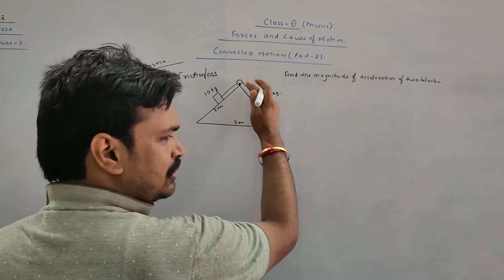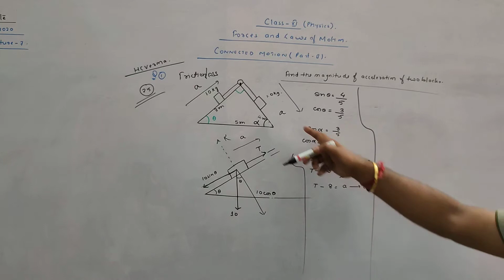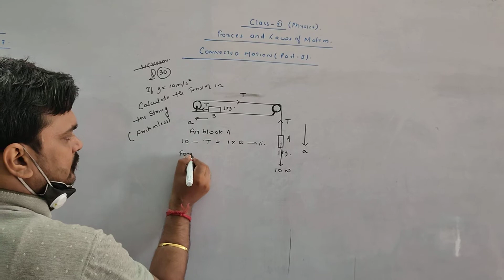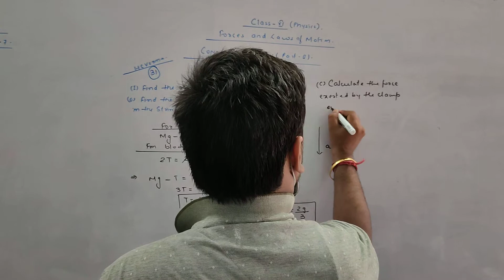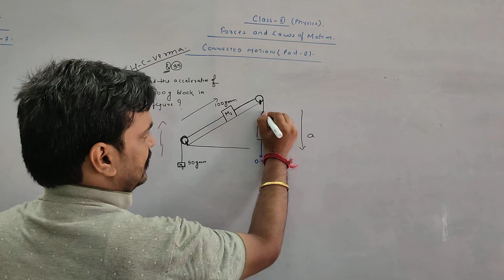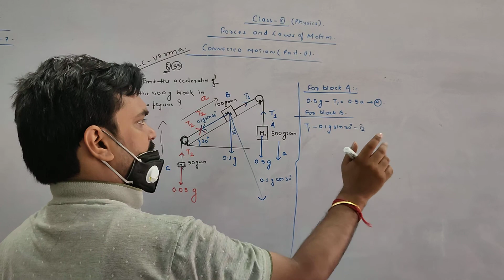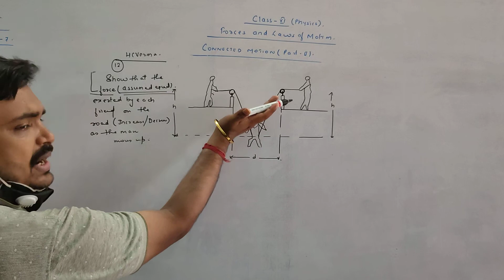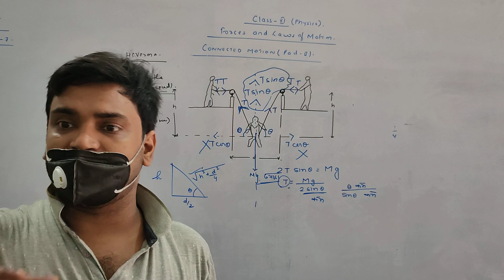Class 11 Physics forces and Laws of motion connected Motion continued class 11 Physics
All Important questions of connected Motion class 11 Physics forces and Laws of motion HC Verma Important questions